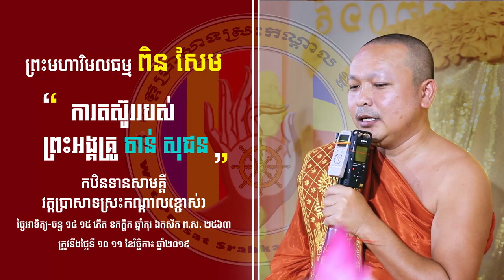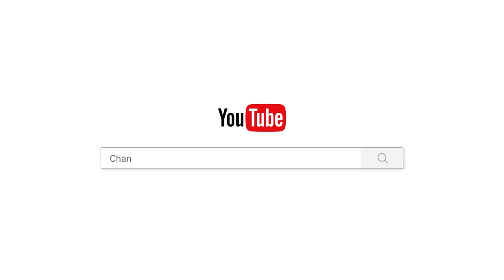ការតស៊ូររបស់ព្រះអង្គគ្រូ ចាន់ សុជន